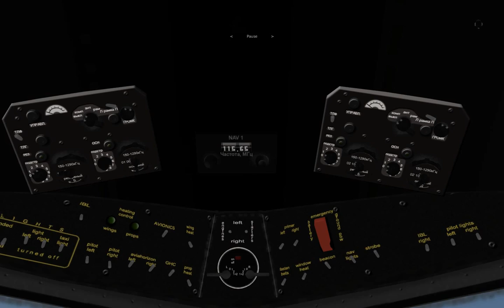Let´s Plane #5 mit der Iljuschin Il-14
Das ist jetzt unser fünftes Let´s Plane. Dieses Mal fliegen wir mit einer iljuschin Il-14.
Wenn es euch gefällt lasst doch eine positive Bewertung und ein Abo da.